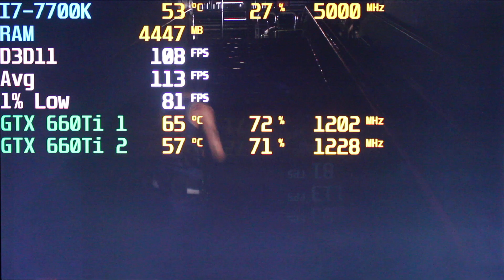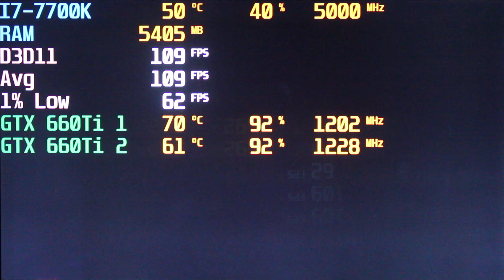Resident Evil 3 Remake Nvidia SLI 2X GTX 660Ti FPS TEST Benchmark 1080p in 2020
How well it run?